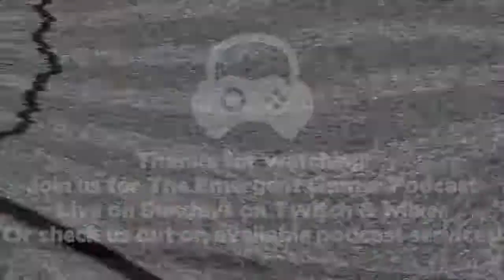EG Presents 229: The Outer Worlds v. Fallout 1st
In paid in full episode 229, Felix bought the Fallout 1st Fallout 76 subscription service. Trip and Neo want to know why. And Neo and Felix have been playing lots of Obsidian's new The Outer Worlds game. We ask why all the game delays Sony and Ubisoft. Also, Shroud and KingGothalion move to Mixer.

Watch the show live every Sunday around 7pm EST for a pre and post show at:

Follow Emergent Gamer on Twitter!

We also stream on various platforms, follow us there too!